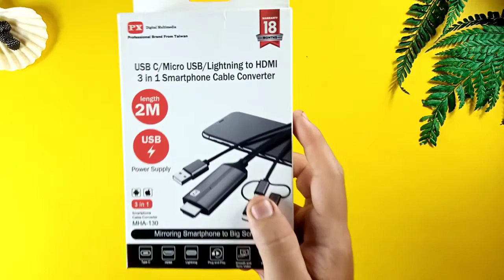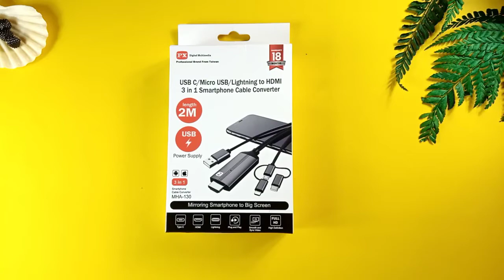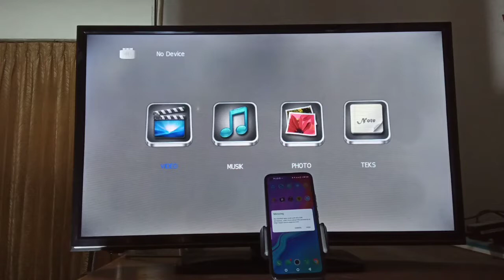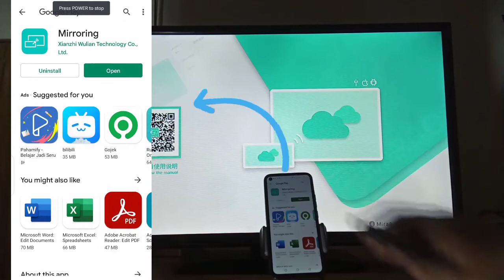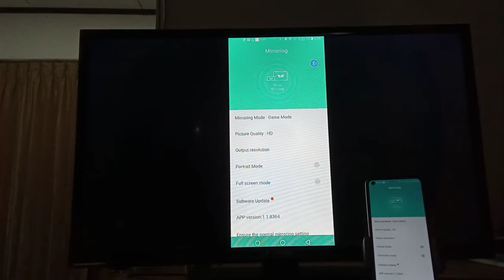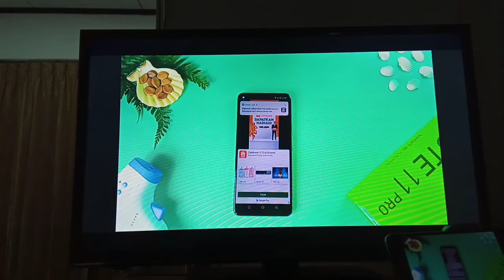KERENN !!! MAIN GAME JADI LEBIH NYAMAN PAKE ALAT INI LAYAR HP MENJADI LEBIH BESAR 10X LIPAT !!! 2021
Ingin layar HP kalian menjadi lebih besar? Kabel HDMI ini menjadi jawabannya.

Kabel ini bisa menghubungkan layar HP ke Tv kalian Tampa perlu RIBET alias mudah banget Dan tidak perlu juga menggunakan samart tv Karena TV biasa pun sudah support untuk kabel ini.

Host dan Owner : Dzakwan Rafi Arrayyan
thanks udah nonton, temui gue juga di

Barang bekas review saya jual disini (sekalian jualan boleh yakkk)